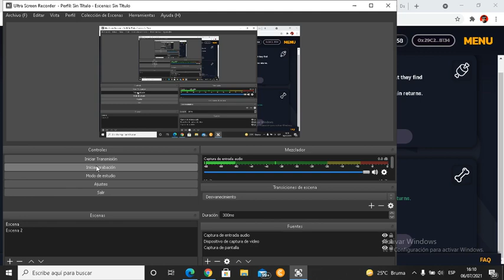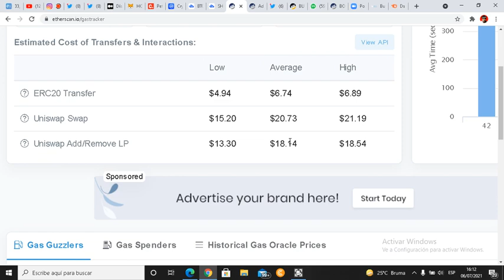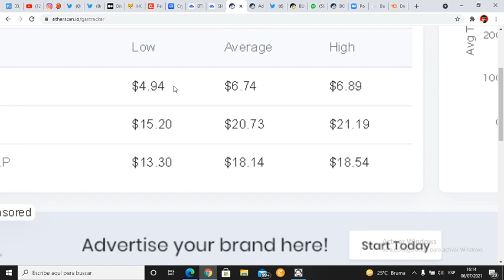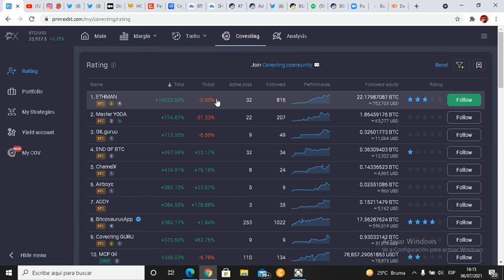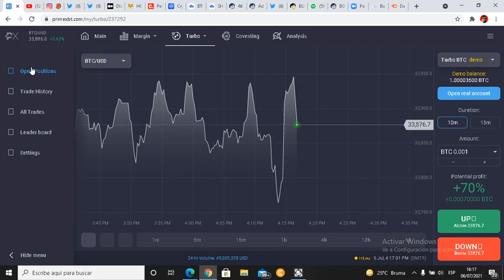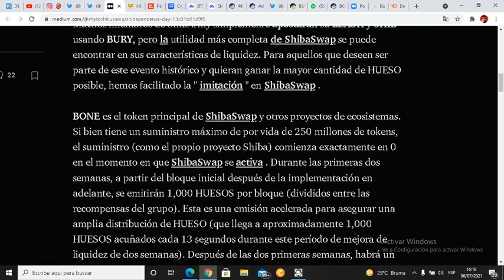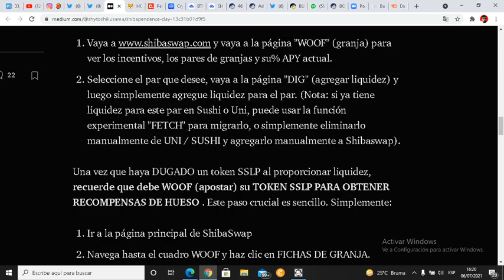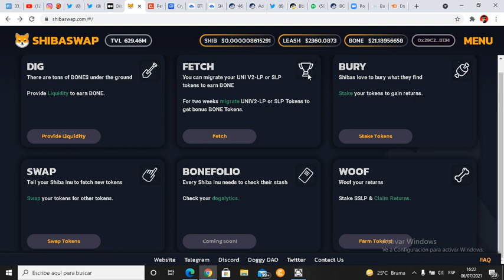SHIBA INU COIN 🆘😲 SWAP ESTAFA!? PRECIOS FEES CAROS! Fud...😒 TE EXPLICO ! Criptomoneda TOKEN ESPAÑOL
SHIBA INU COIN 🆘😲 ESTAFA!! ? PRECIOS FEES CAROS! Fud...😒 TE EXPLICO ! Criptomoneda TOKEN ESPAÑOL - NOTICIAS news today hoy.
🎁Activa el código BUZZ50 y obtén 50% extra en tus depositos!

✅Aprende a usar crypto tab y mina BTC desde tu pc en este vídeo te explico 👇

🔥 MIRA ESTOS VIDEOS DE SHIBA INU AHORA! DEBES VER ESTO!!!🔥